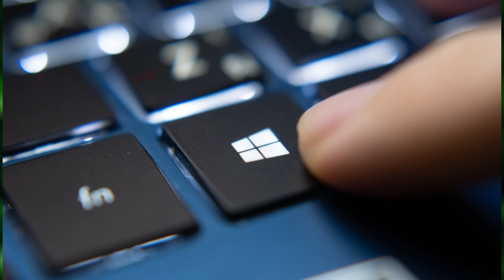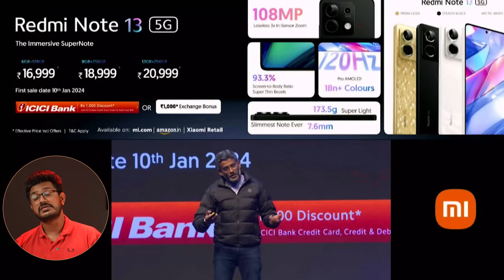Tech ನ್ಯೂಸ್: Redmi ಫೋನ್ ಕಥೆ ಮುಗಿತು, VRನಲ್ಲಿ ಬಲಾತ್ಕಾರ, Apple Care + Water Damage, Poco X6 series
A 16-year-old girl said she was virtually raped by online strangers in Metaverse game, Horizon Worlds, Windows new AI key to keyboard, Bengaluru woman spills coffee on MacBook, sues Apple, NASA solar power aeroplane to fly on mars, iPhone 17 24 MP front camera, Redmi note 13 series, Poco X6 series with Hyper OS, Samsung S24 series Specification,